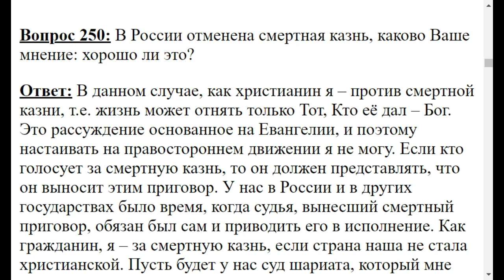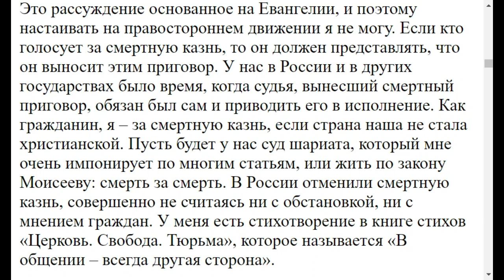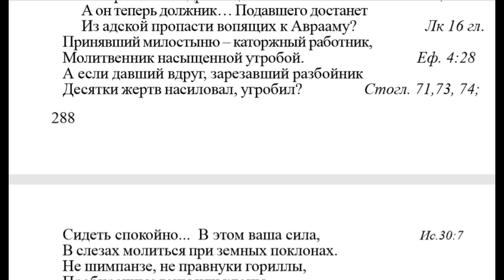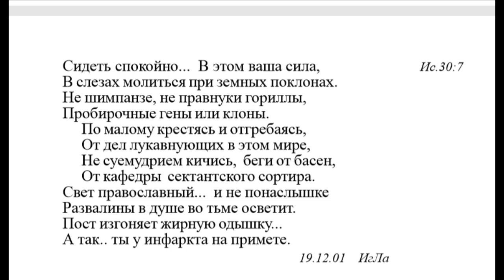0250. Отмена смертной казни это хорошо или плохо?